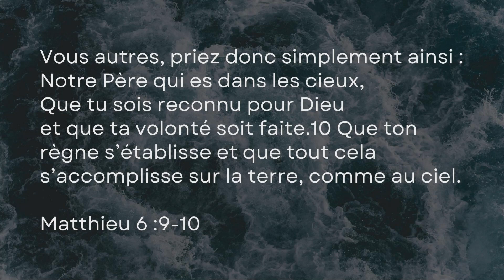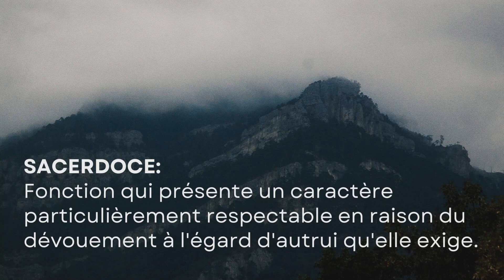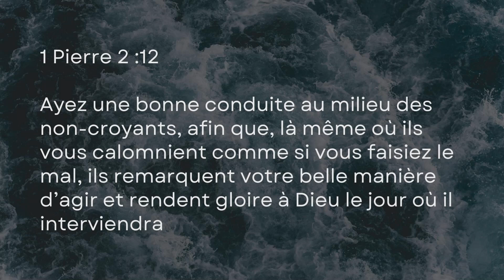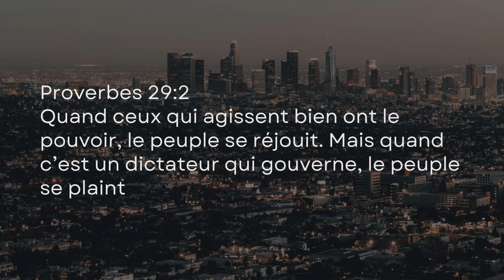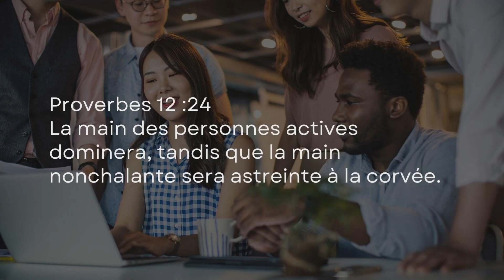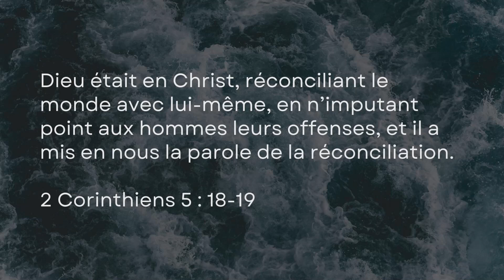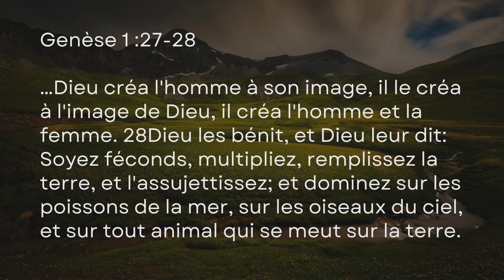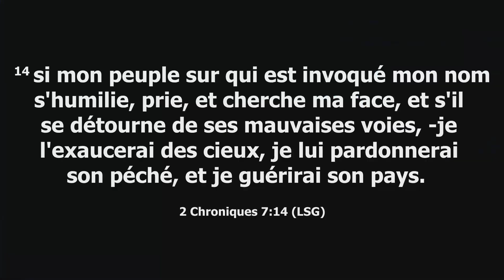Pasteure Vanessa Turpin | Lève-toi et influence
Lève-toi et influence
Pasteure Vanessa Turpin
Dimanche le 24 avril 2022

Passage clé: Matthieu 5: 14. "Vous êtes la lumière du monde. "

Où et qui es-tu censé influencer? C'est ce que tu pourras découvrir en écoutant ce message.